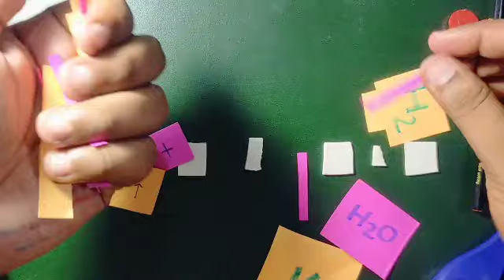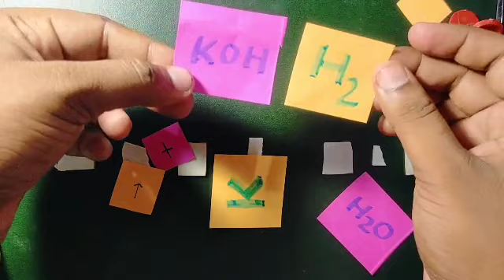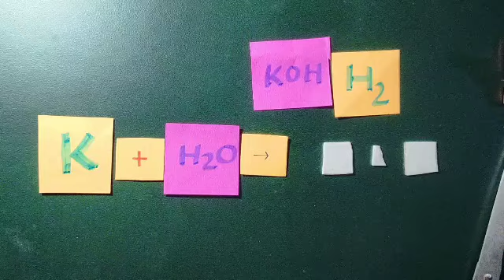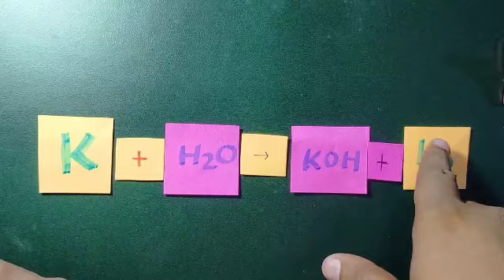chemistry formula#tlm/viral chemistry chemical formula/imp reaction/imp equation/science class10th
10th important chemical formula
chemical formula
VVImportant structure formula class 10th
class 10th jac board imp formula
viral chemical formula
 chemical formula tlm
tlm of chemical formula
Tlm of chemical reactions
chemical equations
रासायनिक अभिक्रिया class 10th
necrt questions class10th
class -10th
viral important question science class 10th
Bihar board important question science class 10th
reaction banana sikhen
reaction banane ka aasan trika
chemical equations likhen
पोटेशियम हाइड्राक्साइड
KOH potassium hydroxide
H2O hydrogen oxide
water
जल का अणु सुत्र